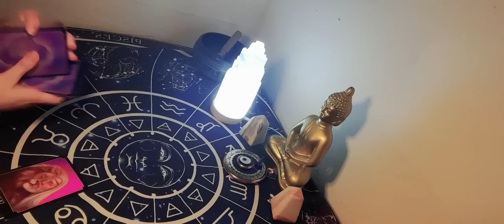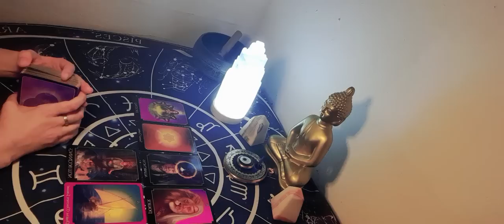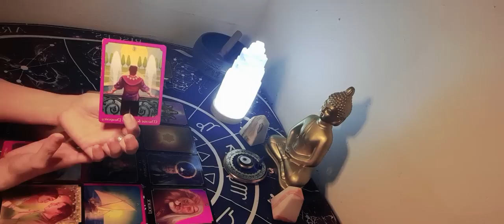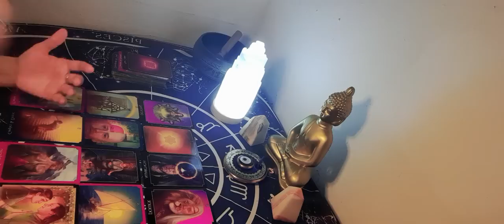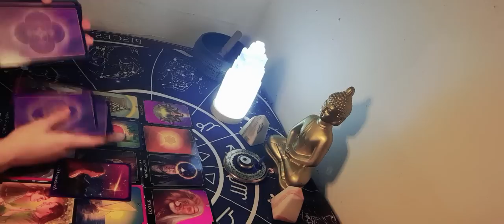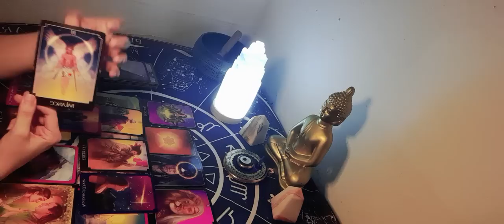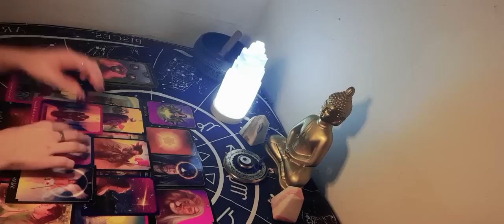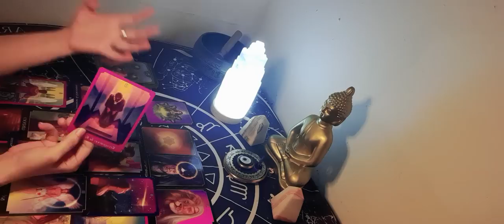UNA PERSONA DEL PASADO NO TE SUELTA .FUISTE VÍCTIMA DE ENVIDIA ESTAS ATRAYENDO MUCHAS MIRADAS.